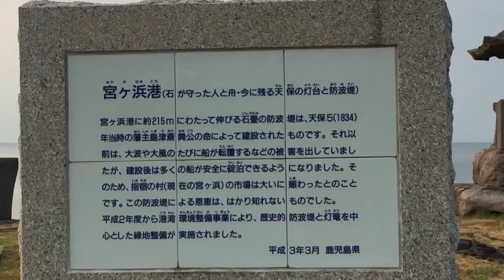捍海隄と灯篭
撮影場所：指宿市宮ケ浜港
「おしぼたん」さん提供映像